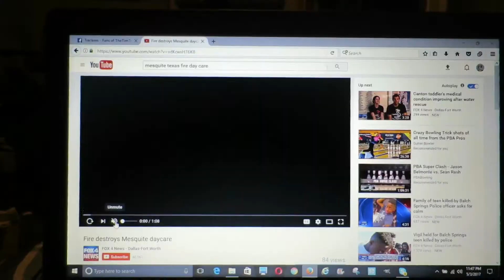Why are there helicopters all over the place?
I go by Savagemister and I live in the Dallas, Texas area.
This channel can be described as Whatever.
I'll upload whatever comes to mind or is happening on any given day.

Feel free to use these codes for discount initial rides or to start driving: